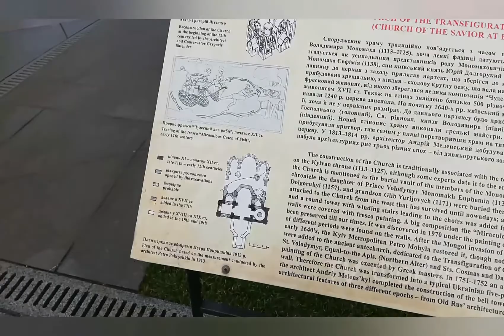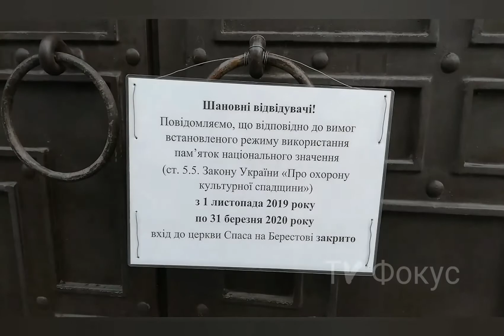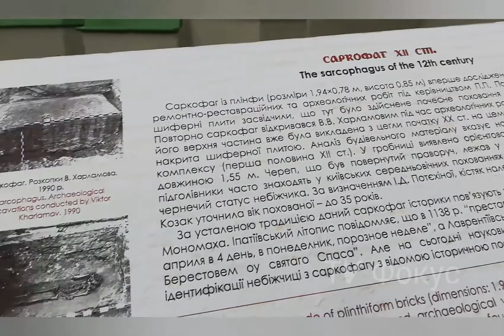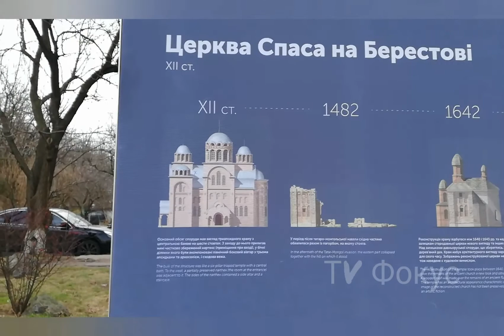Церковь Спаса на Берестове. Киев. 2020 г.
Рады приветствовать Вас на канале!
TV ФОКУС – интернет-канал о жизни простых и непростых людей в Украине и за ее пределами.
Вы сможете получать информацию от TV ФОКУС еще легче и интереснее в формате видео.
Мы показываем:
1. Интервью с влиятельными политиками, скандальными личностями или просто интересными людьми.
2. Опросы на самые актуальные темы в столице Украины и не только)
3. Оперативные видео с места событий. Сами знаете, событий у нас хватает.
4. Эксклюзивные материалы и расследования.
До встречи на ваших экранах мобильных и мониторов.